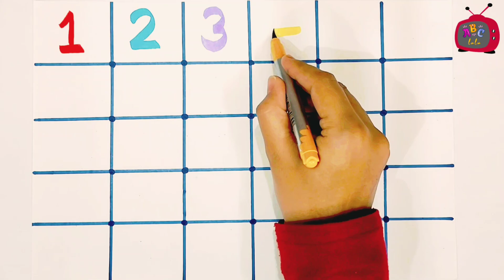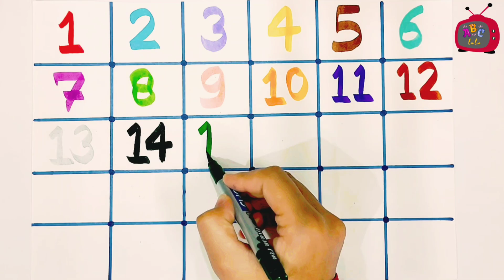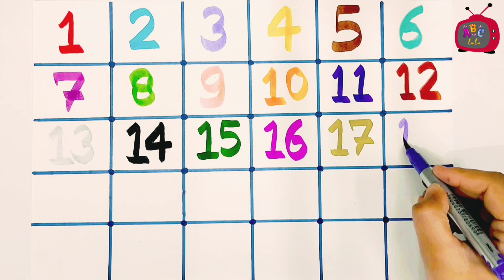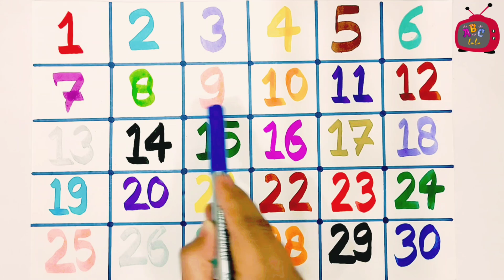Learn & write 1-50| Numbers writing practice| 1 to 50 | Kids Math video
In this video We learn and write the Numbers from 1 to 100.
Numbers practice
Numbers writting practice
Numbers song 1-100
learn numbers
counting numbers from 1-100
Big numbers song
learn colors
123 counting
1234 song
12345
numbers song
1234 kids song
numbers for kid
123 counting numbers for kids
123 counting numbers for toddlers
How to trace numbers
How to teach a child for numbers
Write number 1
Number formation  1-10
Tracing number 1-10 worksheet
Handwriting numbers practice
How to write number 5
How to write zero

Our goal is to help make learning a fun and enjoyable experience for kids and toddlers.

My other videos are also give you opportunity to teach and play in easily to kids and toddlers.